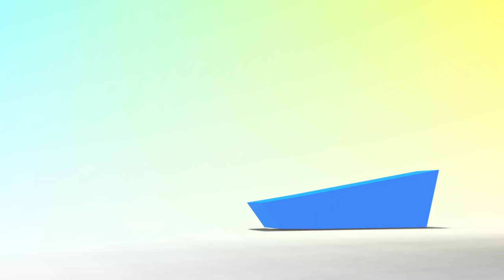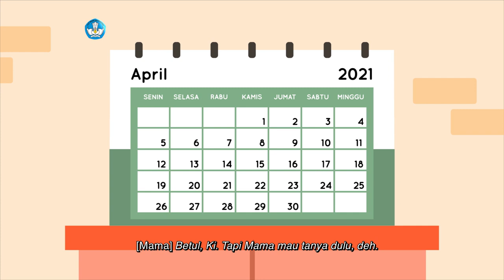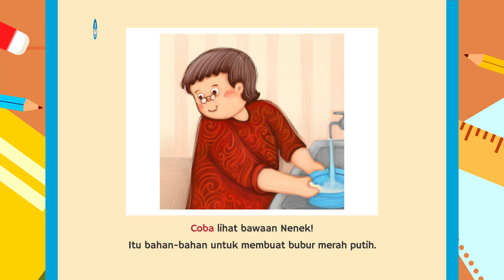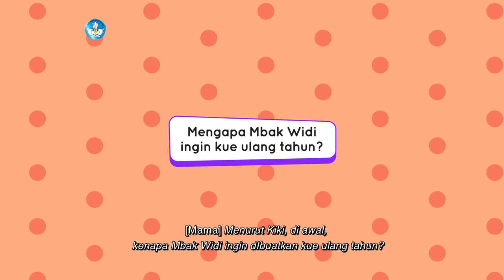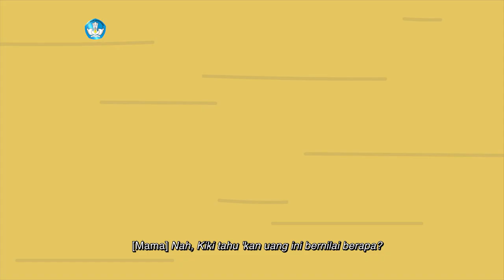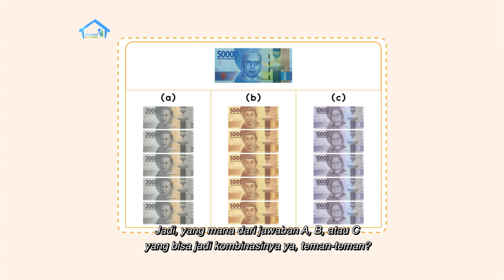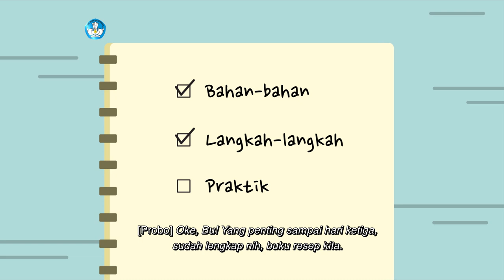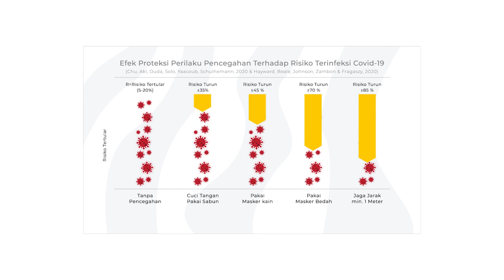BDR | SD Kelas II | Episode 65 - Produsen Makanan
Sinopsis

Mama dan Kiki mempelajari tentang produsen makanan, di mana ada profesi koki, ada toko kue, restoran, dan pasar. Kiki kagum mendapati Mama bisa mengolah bahan cair, serta bubuk tepung dan cokelat menjadi puding. Untuk memperjelas materi Mama membaca buku “Kue Ulang Tahun Widi”, sehingga Kiki jadi mengenal kosakata baru seperti Kue, Bahan, Matang, Pandan. Pada Konsep Matematika mereka belajar mengkombinasikan jumlah uang yang setara dengan uang yang telah ditentukan. Proyek Akhir Minggu berlanjut dengan penjelasan Koki Cilik tentang langkah-langkah membuat Gado-Gado dan menuliskannya di buku jurnal proyek.